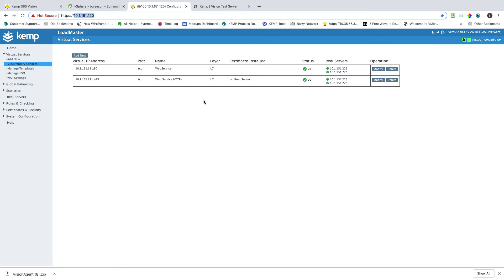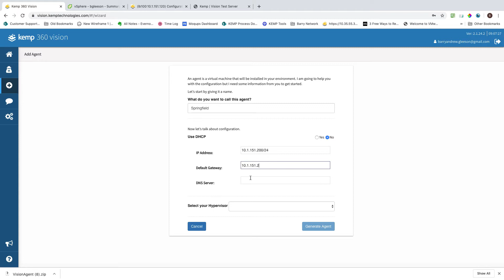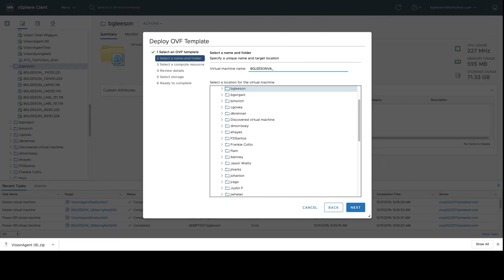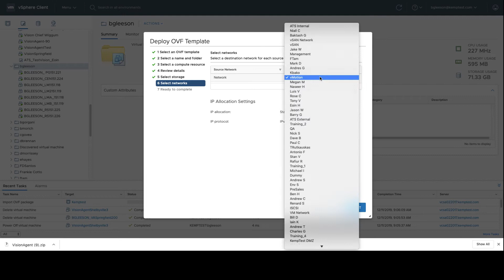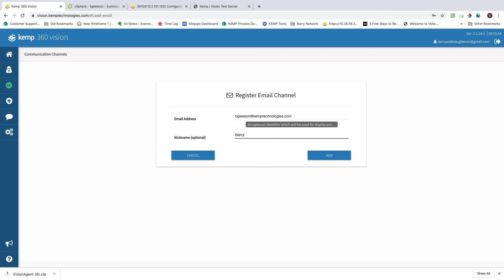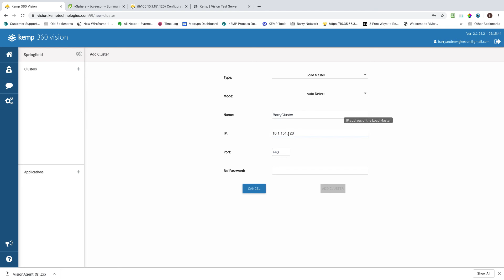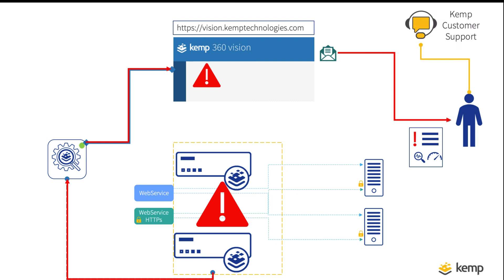How to set up Kemp 360 Vision application monitoring & alerting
Enable 24-7 monitoring and actionable insight into your application delivery in minutes. Kemp 360 Vision is a managed service for application monitoring and preemptive alerting. This video show you how to get the service up and running fast.

Use Kemp 360 Vision to solve real-world application experience [AX] challenges. Maximize your customer application experience with increased insight and observability driven by predictive analytics and supported by Kemp engineers.